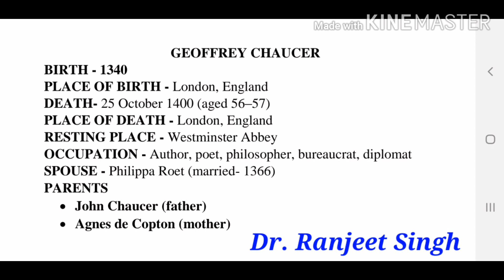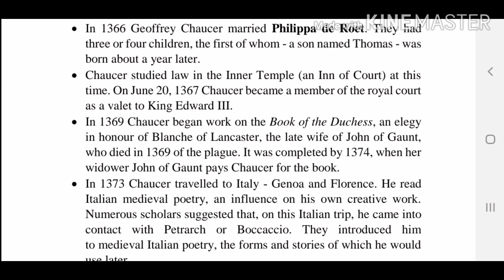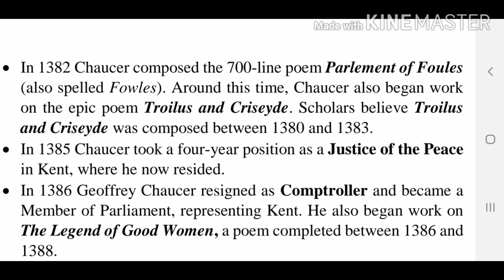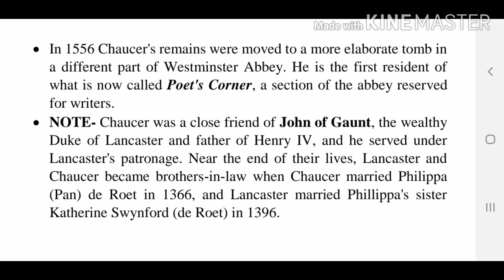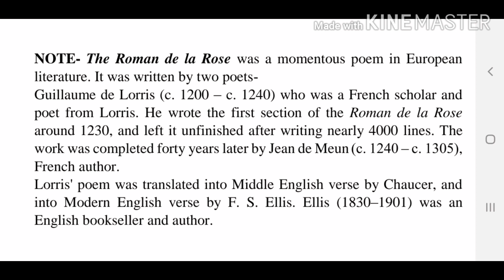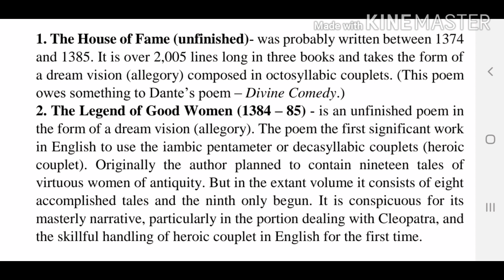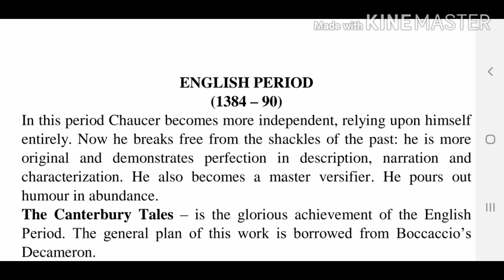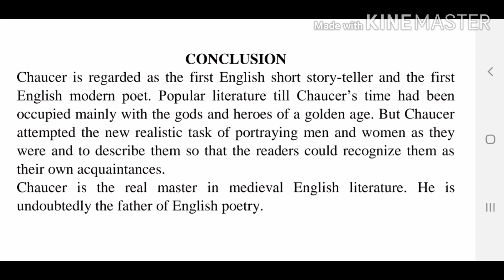GEOFFREY CHAUCER (FATHER OF ENGLISH POETRY)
HIS LIFE AND WORKS